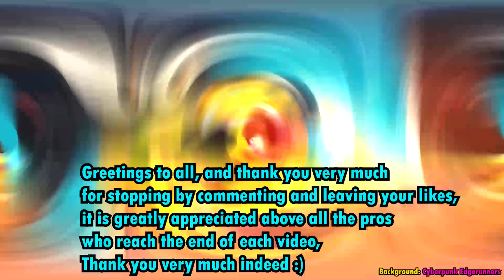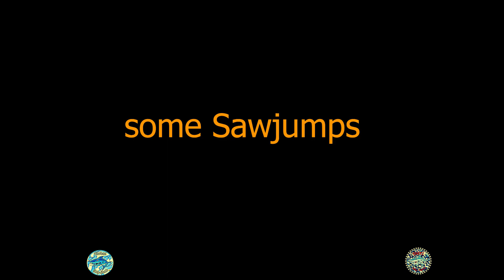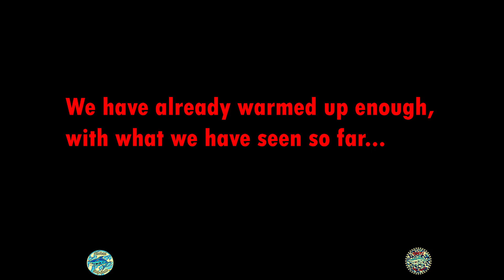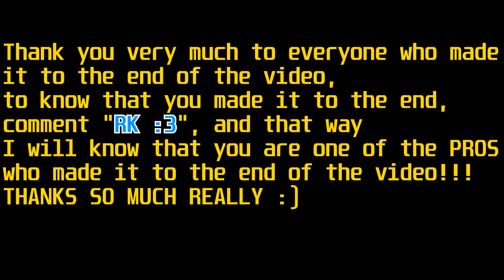King of thieves | Best of Ryan Kot Baby Sharks September/October 2022 | Road to 7 Billions Gems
🎶🎶MUSIC🎶🎶

1-  Lost Sky - Vision pt. II (feat. She Is Jules) [NCS10 Release]

TIME STAMPS:

00:00 intro

00:29 easy mode

5:52 sawjumps

9:43 hard mode

22:38 ending